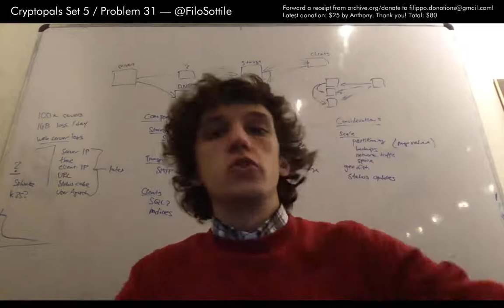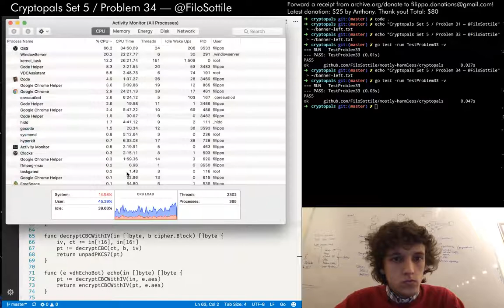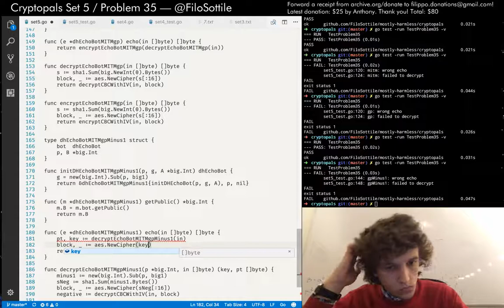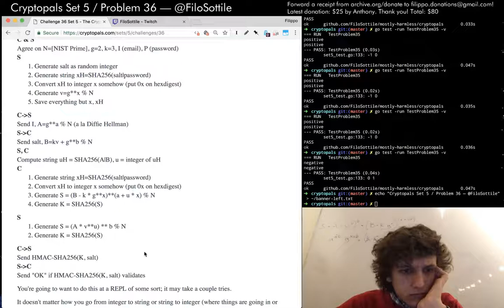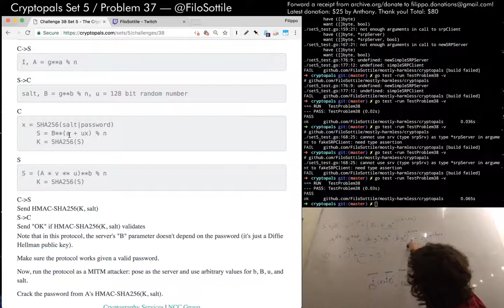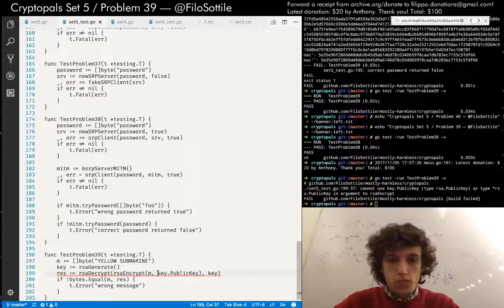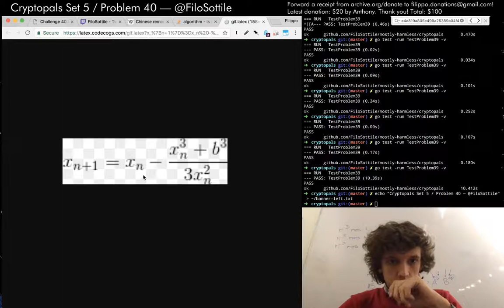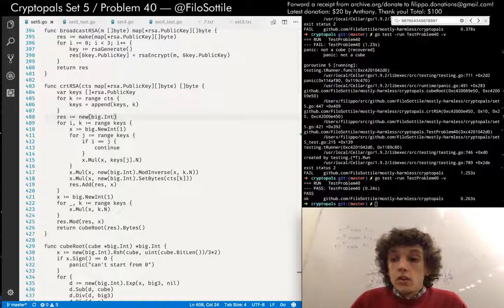Livecoding Cryptopals in Go on Twitch - Set 5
on Sunday November 5th.